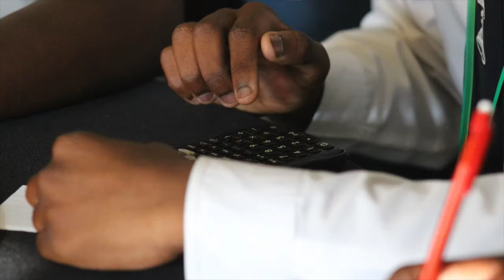Ignited to Imagine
The place to be in November is the Wisehub Summit for Leaders where you'll be touched to imagine, to wonder - What if schools eliminated busywork and replaced it with important projects that made a difference to the whole community? What if all students had time to think about their highest contribution to their future so that when they left school they were not just starting on the race to nowhere?